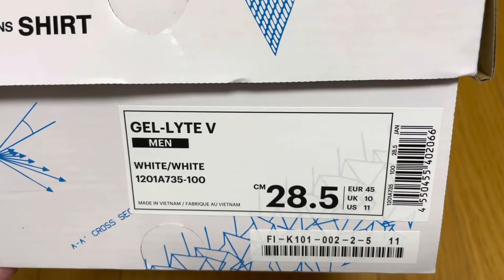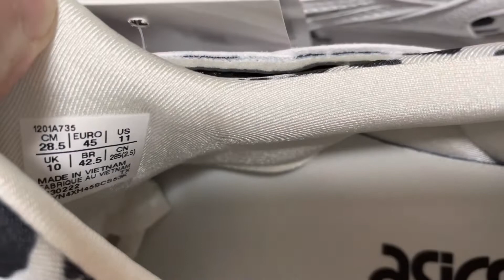COMME des GARÇONS SHIRT x asics GEL-LYTE V on-feet & unboxing コムデギャルソン・シャツ アシックス ゲルライトV